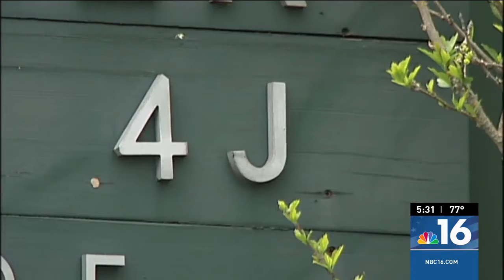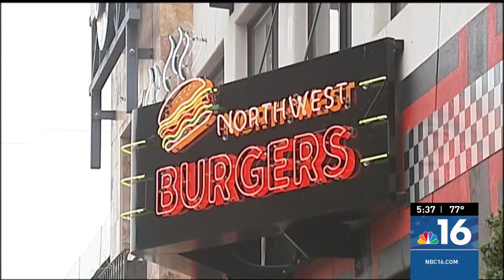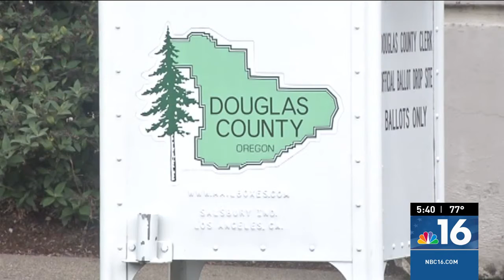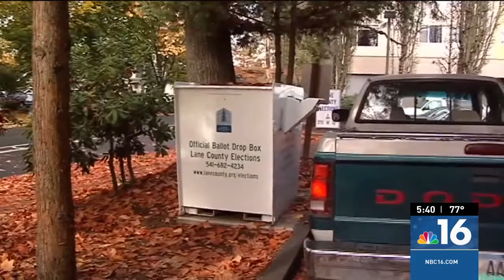09/15/2020 5:30PM A BLOCK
Team coverage on the Holiday Farm fire.